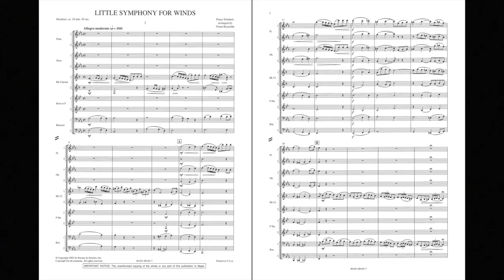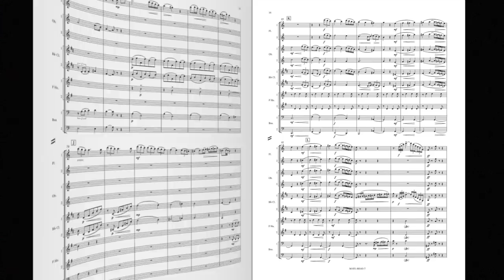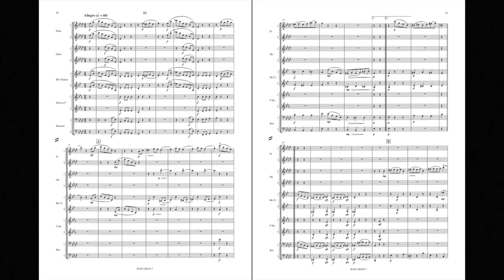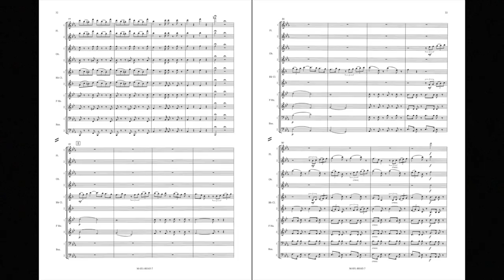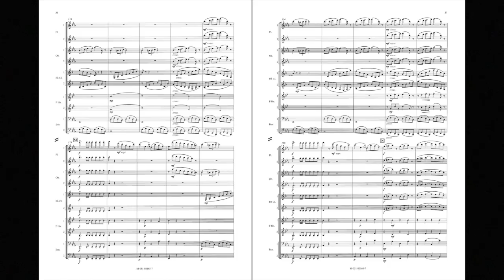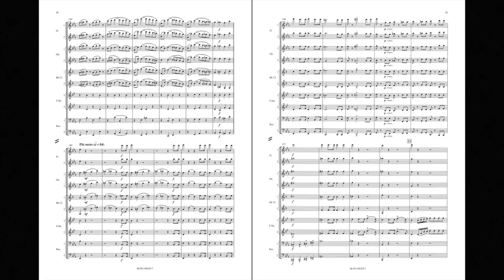Little Symphony for Winds by Franz Schubert/arr. Verne Reynolds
Windependence Chamber Ensemble - Grade 4
The classic wind octet consisted of pairs of oboes, clarinets, bassoons and horns. In this Little Symphony, two flutes have been included to provide a wider range and more brilliant top to the ensemble. The first three movements are from the Fünf Klavierstücke (1818) and the fourth movement is from the piano 4-hand version of the Overture in Italian Style in C (1817). The music is gentle, good natured, and rich in the familiar Schubertian qualities of graceful melodic invention and harmonic elegance.
HL48007744
HL48007745